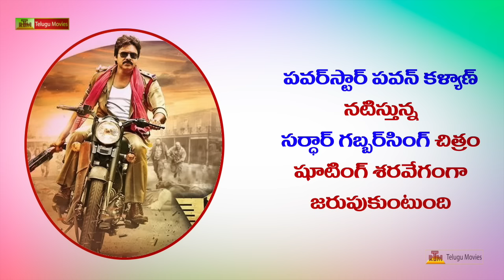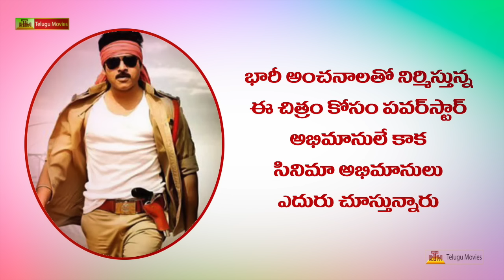Sardar Gabbarsingh Movie Latest Updates || Pawan Kalyan , Kajal Aggarwal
Sardaar . Starring Pawan Kalyan under the direction of Bobby, music composition of Devi Sri Prasad. This Gabbar Singh 2 version is being produced by Sharrath Marar. మరిన్ని తెలుగు సినిమాల కొరకు